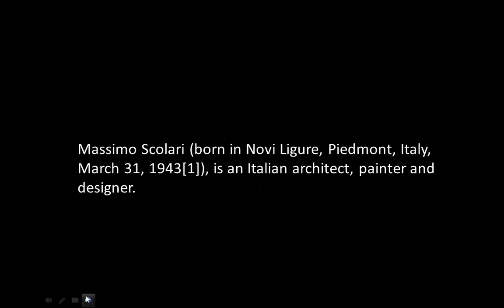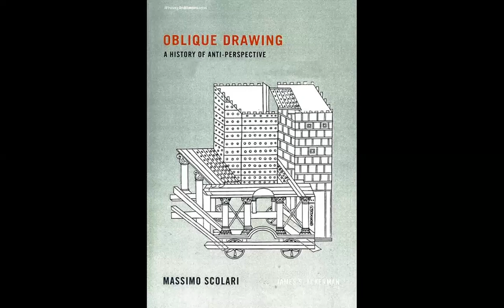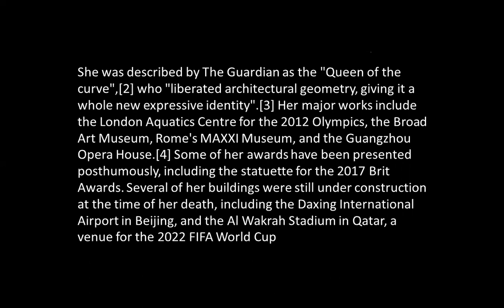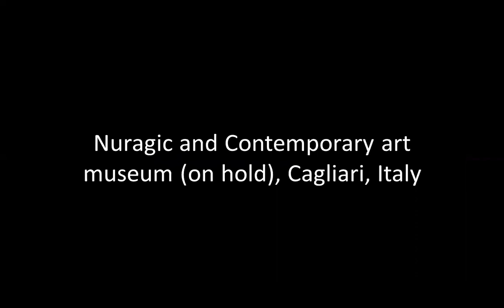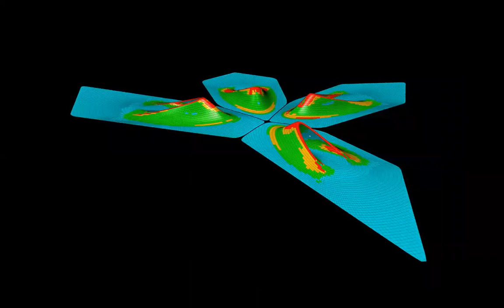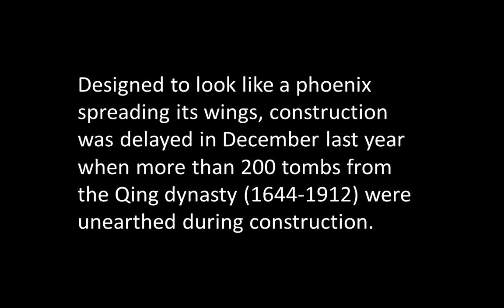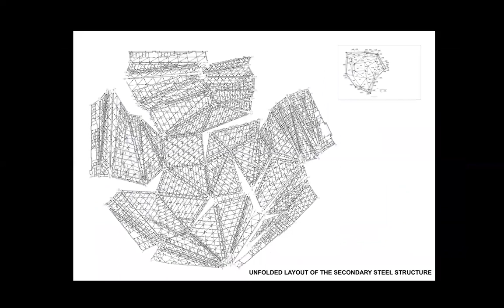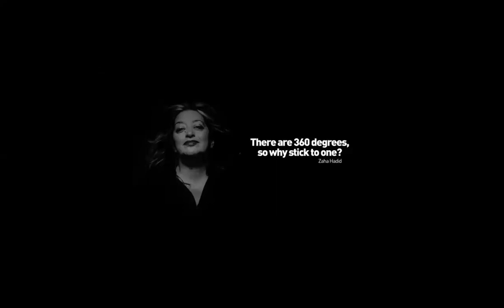MASSIMO SCOLARI, ZAHA HADID | ICARCH 2023